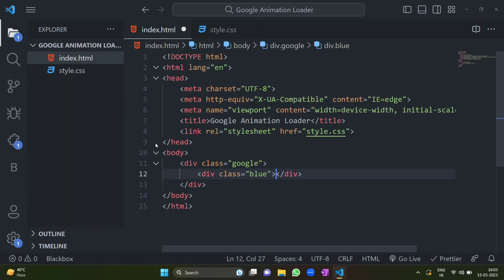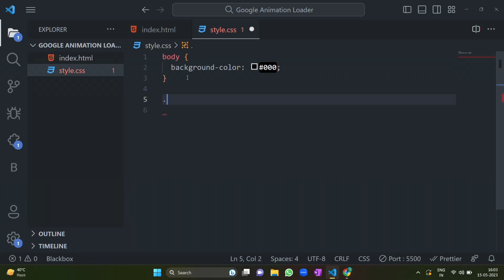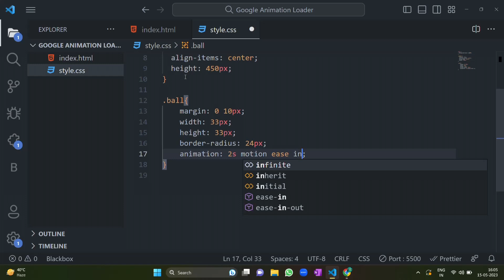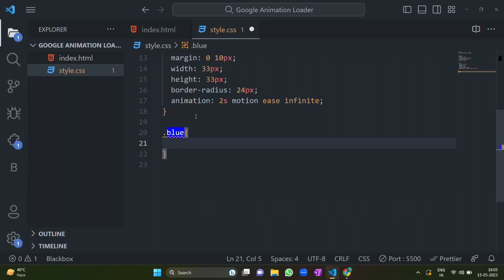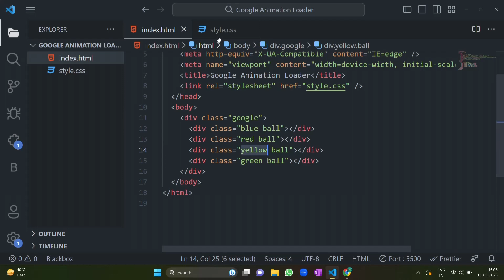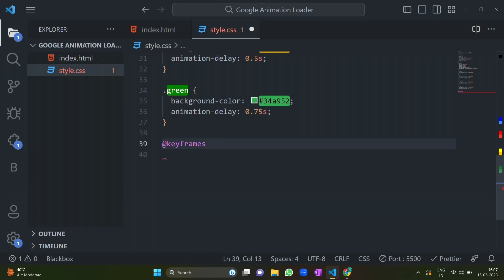Google Animation Loader In CSS || Step By Step Tutorial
How To Make A Full Website Using HTML And CSS Step By Step || Web Design In HTML & CSS